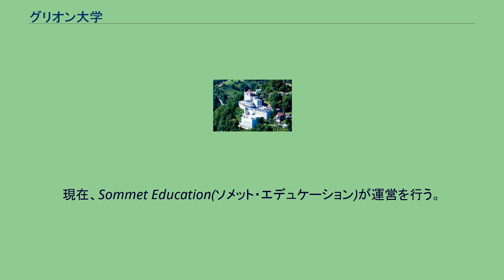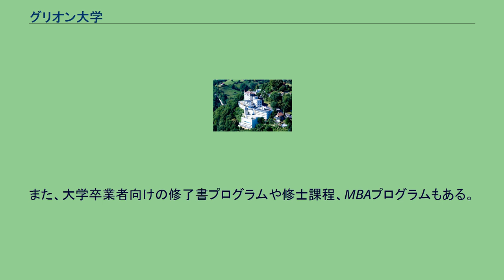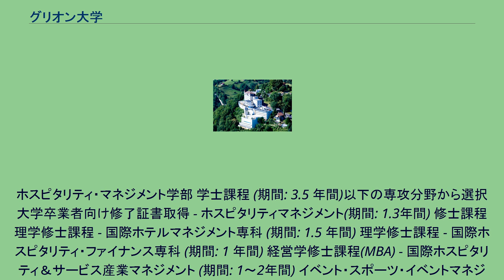グリオン大学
グリオン大学（英語: Glion Institute of Higher Education）は、スイス連邦クラレンスに本部を置くスイスの私立大学である。
1962年に設置された。
ホスピタリティ教育、イベント教育を専門とした3.5年制大学で、スイスとイギリスにキャンパスがある。
1962年に創設され、2002年に世界で最も大規模な大学ネットワークLaureate Education (ローリエイト・エデュケーション) のグループに加わった。
その後、2016年6月にローリエットグループから離脱し、フランスの投資会社Eurazeoに所有権を移す。
現在、Sommet Education(ソメット・エデュケーション)が運営を行う。
スイスの大学でありながら授業は英語で行われ、世界100ヶ国以上の国からホテル経営やホスピタリティ業界への就職を目指す学生が入学してくる。
ホスピタリティマネジメント学校の世界トップ３にランクされている。
また、大学卒業者向けの修了書プログラムや修士課程、MBAプログラムもある。
大学評価の指標である Taylor Nelson Sofresによる「世界ホスピタリティマネジメントスクールランキング 2013」では第2位であった 。
ヨーロッパをはじめ世界のホスピタリティ業界における優れたサービスや企画商品、学校を表彰する「ワールドワイド・ホスピタリティ・アワード2015」では「ベスト・ホスピタリティ・マネジメントスクール」受賞 スイス国内に2ヶ所とイギリスに1ヶ所のキャンパスがある。
ホスピタリティ・マネジメント学部 学士課程 (期間: 3.5 年間)以下の専攻分野から選択 大学卒業者向け修了証書取得 - ホスピタリティマネジメント(期間: 1.3年間) 修士課程 理学修士課程 - 国際ホテルマネジメント専科 (期間: 1.5 年間) 理学修士課程 - 国際ホスピタリティ・ファイナンス専科 (期間: 1 年間) 経営学修士課程(MBA) - 国際ホスピタリティ＆サービス産業マネジメント (期間: 1～2年間) イベント・スポーツ・イベントマネジメント学部 学士課程 (期間: 3.5 年間)以下の専攻分野から選択 修士課程 理学修士課程 - イベント・スポーツ・エンターテイメント（ESE）マネジメント専科
(期間: 1.5 年間) グリオン大学が認定を受けている機関 その他ソメット・エデュケーション・グループの関連校 1. 2.